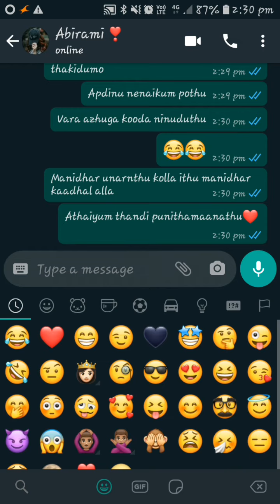Kanmani Anbodu Kadhalan song - Whatsapp status | songs chat | Gunaa | Kamal Haasan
Kanmani anbodu kadhalan song from Gunaa for whatsapp status.

Song requested by Jayanthi Ranganathan.